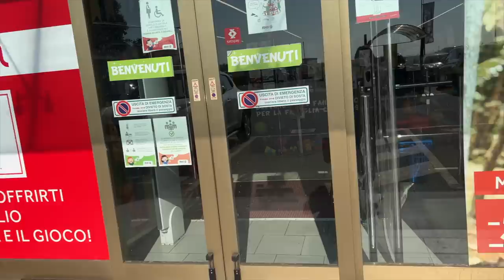VLOG! Facciamo Shopping per il Compleanno di Vanessa🎁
Ciao siamo Vanessa e Anastasia, insieme alla nostra mamma faremo tanti video divertenti e tanti scherzi da condividere insieme a voi!

In questo video Anastasia e mammaromina vanno a comprare i regali per il compleanno di Vanessa come Vanessa e Anastasia nel video Babbo Natale fa gli auguri di compleanno ad Anastasia. Compreranno per il compleanno di Vanessa tanti slime come siri sceglie gli slime per noi nel video di Vanessa e Anastasia con mammaromina.

Grazie per l'interesse ai noistri video!